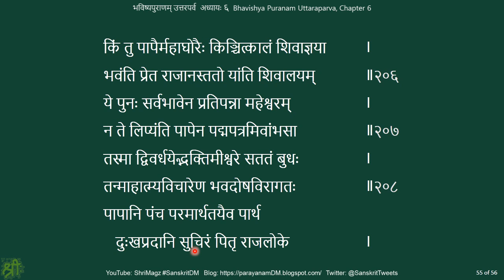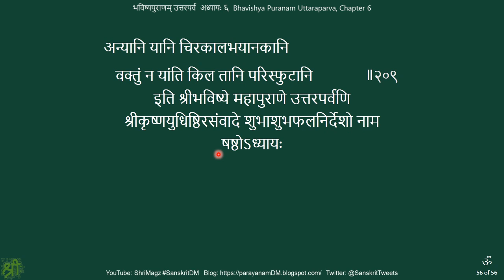भविष्यपुराणम् उत्तरपर्व अध्यायः ६ Bhavishya Puranam Uttaraparva, Chapter 6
Bhavishya Puranam Uttaraparva, Chapter 6
भविष्यपुराणम् उत्तरपर्व अध्यायः ६
शुभाशुभगतिफलप्राप्तिवर्णने यमयातनाप्रकारवर्णनम्
2) मध्यमपर्व Madhyamaparva भागः १-२१, २-२०, ३-२० Parts 1-21, 2-20, 3-20 - Playlist (Part 1 – 21 videos; 4:05 hrs; 2.08 GB. Part 2 – 20 videos; 38 min; 344 MB. Part 3 – 20 videos; 2:46 hrs; 1.43 GB)